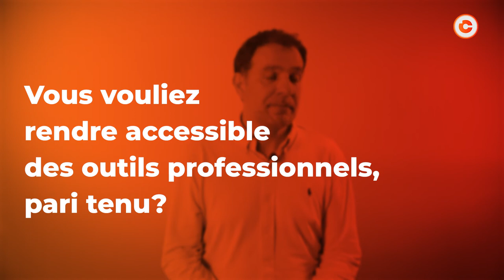NapoleonX, le trading automatisé et simplifié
Les robots de trading, un sujet qui fait couler beaucoup d'encre..
Comment évitez les scams ? Comment générer du profits ?
Stéphane Ifrah, PDG de NapoleonX répond à toutes vos questions.

Interviewer : Gaétan Lajeune

A propos de TheCoinTribune : TheCoinTribune est le premier média pur player blockchain et sur l'actualité des crypto-monnaies. Notre équipe de rédaction partage les actualités chaudes des crypto-monnaies à travers le monde. TheCoinTribune édite également des guides de débutants pour bien démarrer dans cet univers.

Crédits musicaux :

Titre : show-out
Auteur : by theevs
Label : Artlist